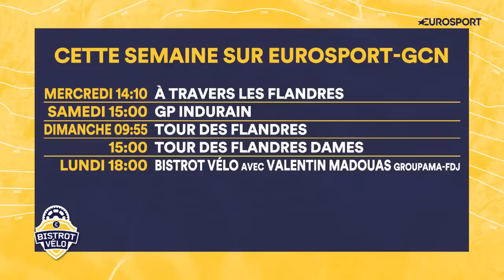Bistrot Vélo avec Nans Peters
Bienvenue dans Bistrot Vélo, émission animée par Guillaume Di Grazia tous les lundis à 18h. Aujourd'hui, Nans Peters, coureur de l'équipe AG2R Citroën, est notre invité de la semaine. Venez le découvrir ou le redécouvrir en direct sur la page YouTube d'Eurosport France.

Réalisation : Simon Farvacque - Graphisme : Quentin Guichard